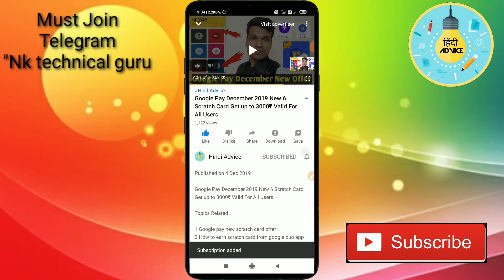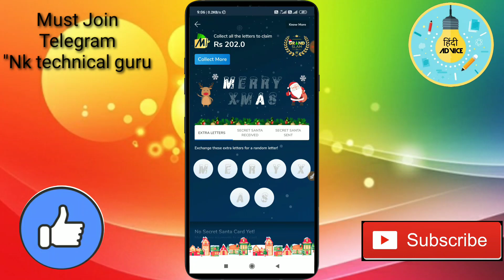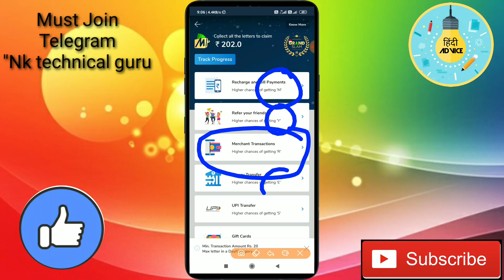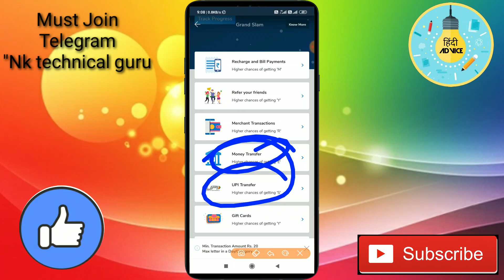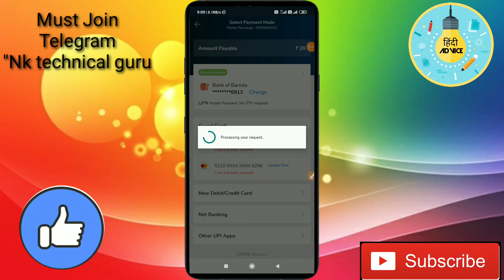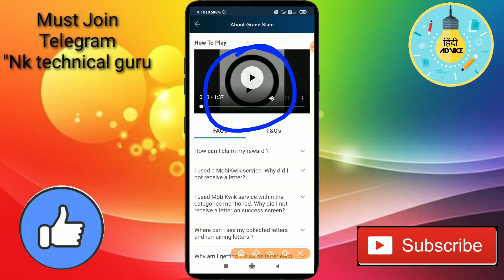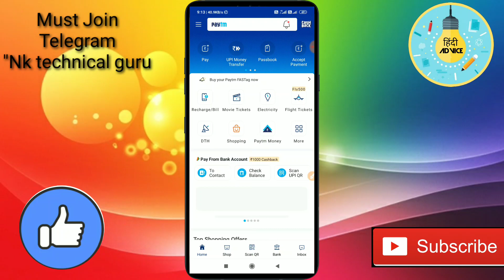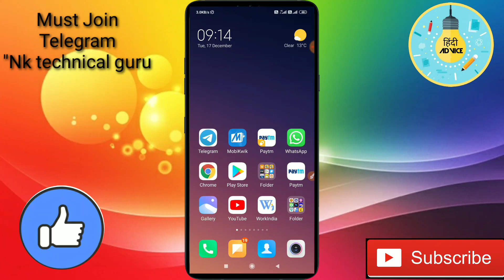Same As Google Pay Rangoli Offer - Mobikwik Christmas Offer Get Free 202 Rs || Full Details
Topics Related
1 Mobikwik Christmas Offer 2019
2 How to complete All Words in Mobikwik Offer
3 Best 2019 Christmas Offer
4 How to get 202 in Mobikwik
5 How to complete mobikwik Christmas Offer
6 Best trick to get 202 free in mobikwik

Refer Code "8DZNG9"
Must Used Refer code to get 50 Rs

Same offer in this app